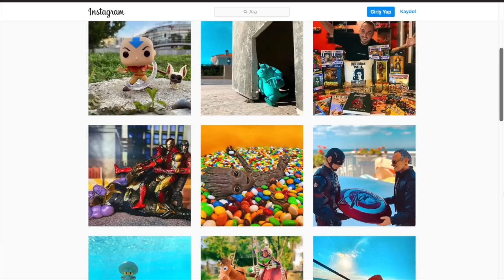EN PAHALI VE EN DEĞERLİ FİGÜRLERİM!! | 30.000 TL DEĞERİNDE🤑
Selamlaar! Bu videoda sizlere 30.000 TL değerinde en pahalı ve en değerli figürlerimden bazılarını gösteriyorum. Videoda gösterdiğim figürler Hot Toys markasının ürünleri. Detay ve işçilik bakımından en kaliteli markalardan biri zaten bilenler bilir :) Daha sonraki videolarda heykellerimi ya da bambaşka figürlerimi sizlere sunacağım takipte kalın iyi seyirler :)

Geleneği bozmayalım yorumlarda buluşalım ✌🏻
Herkese çok teşekkür ederim, keyifli seyirler!